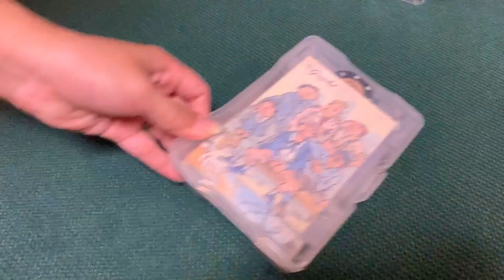DiCE22 Featurette | Micro and Small Games in Photo Boxes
Inspired by Tom Vasel of The Dice Tower, we adapted his practice of putting micro and small games in photo boxes. This is so satisfying.